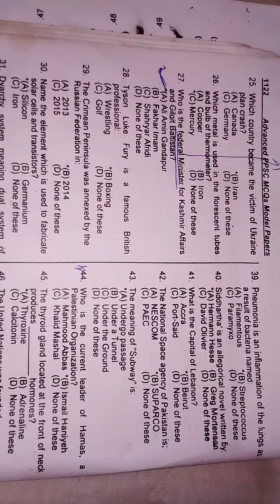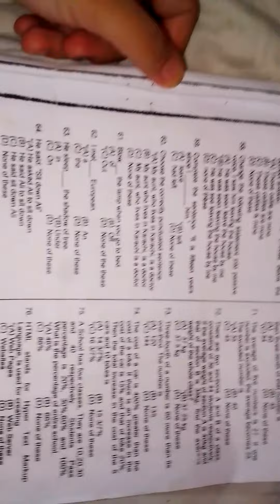head clerk Assistant exam past paper PPSC fpsc one paper MCQs mptcss PMS general knowledge